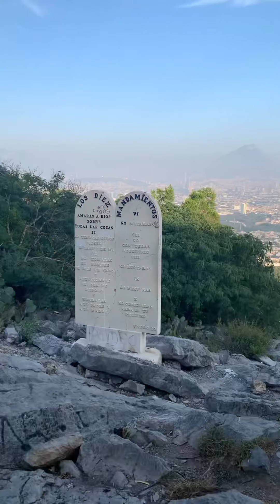Subimos la mitad del CERRO de la SILLA en MONTERREY ⛰🧗🏼😎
Subimos uno de los cerros más representativos de Monterrey. Por supuesto una gran experiencia, en compañía de buenos amigos y como siempre disfrutando de la vida. Les mando saludos, los QUIEROO.